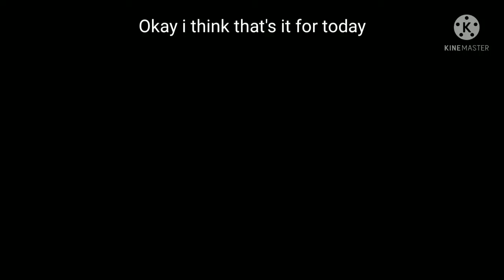Drowsing Drowzee | Pokemon Adventures Red Chapter